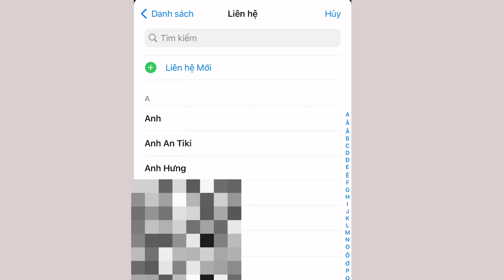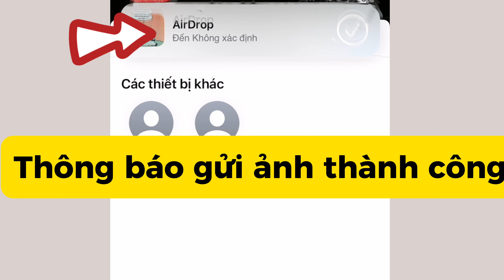Cách dùng NameDrop trên iOS 17 cực dễ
NameDrop - Tính năng được tích hợp vào AirDrop trên iOS 17 giúp người dùng iPhone chia sẻ số điện thoại, địa chỉ email dễ dàng, nhanh chóng. Xem ngay video sau để biết cách dùng NameDrop siêu đơn giản nhé!

Video được thực hiện trên iPhone 11 Pro Max, hệ điều hành iOS 17.

00:08 Dùng NameDrop chia sẻ liên hệ (danh bạ)
00:52 Dùng NameDrop chia sẻ ảnh